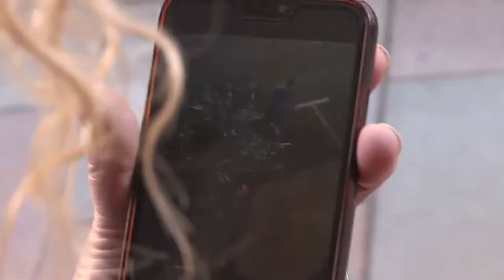Detienen a un hombre armado con un revólver tras viajar en metro desde Valencia a Mislata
Agentes de la Policía Local de Mislata (Valencia) y de la Policía Nacional han detenido en una calle de Mislata a un hombre que iba armado con un revólver cuando varios hombres le retuvieron y dieron aviso a las fuerzas policiales.

La detención tuvo lugar en la calle Tomás Sanz y el detenido había viajado hasta allí en la línea del metro que une Valencia con el Aeropuerto de Manises

Este hombre está acusado de amenazas graves y de tenencia ilícita de armas. Al parecer, el revólver estaba en perfecto estado de uso y cargado con seis cartuchos y, según algunas informaciones, llevaba más munición entre sus pertenencias.